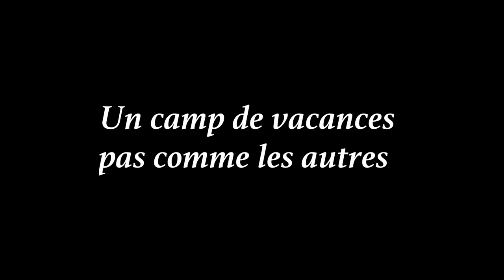Camp Papillon | Guillaume Sylvestre - Dès le 6 juin à la Cinémathèque québécoise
Camp Papillon
un documentaire de Guillaume Sylvestre

SYNOPSIS : Dans son documentaire Camp Papillon, Guillaume
Sylvestre nous montre un camp de vacances pas comme les autres. Depuis plusieurs décennies, l’équipe du Camp Papillon offre aux jeunes vivant avec un handicap l’occasion de participer à la vie de plein air dans un camp de vacances adapté et sécuritaire. La mission de l’équipe est simple : assurer le bonheur des campeurs en partageant avec eux « la magie du Camp Papillon ».